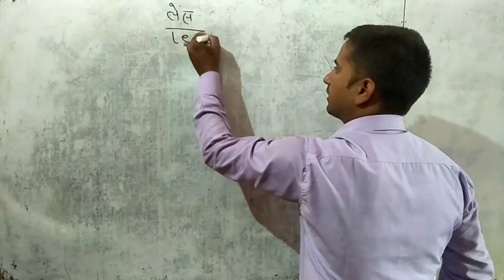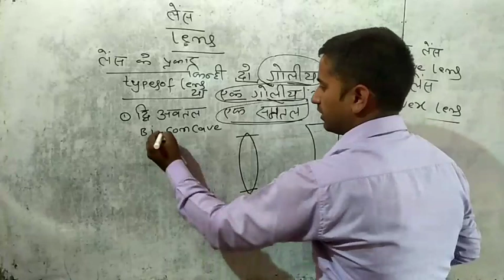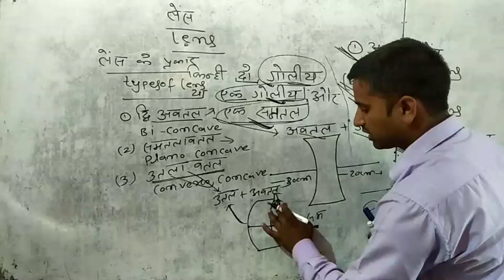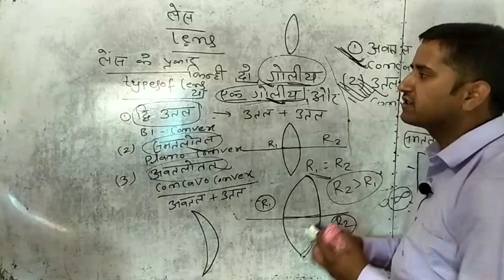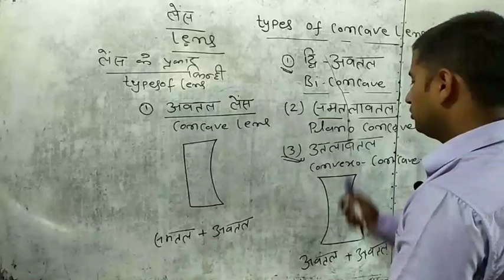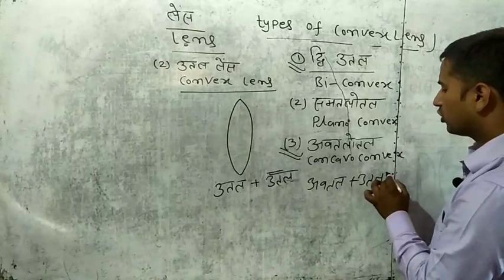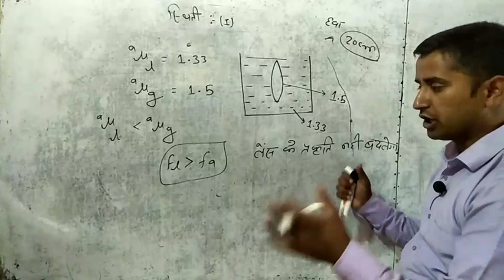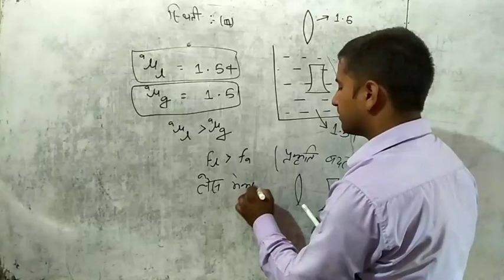Ray optics (किरण प्रकाशिकी)Lens/ use of lens/type of lens/Class 12th Part 1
YouTube:- 'Physics By RANJEET Sir'

This video Editing By:- Ranjeet Sir

Keep Supporting 💪🏻
 Keep Loving ❤
Keep Sharing ⤴